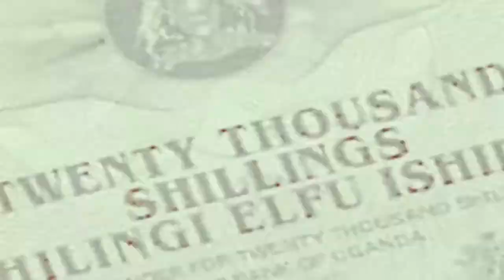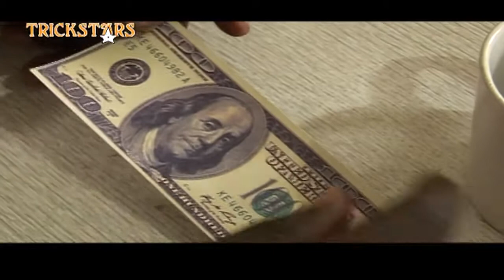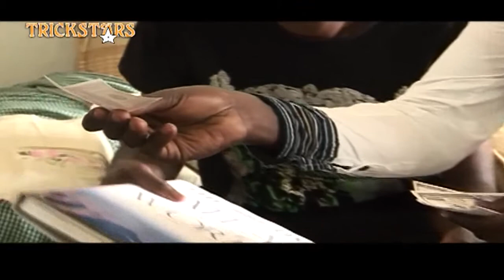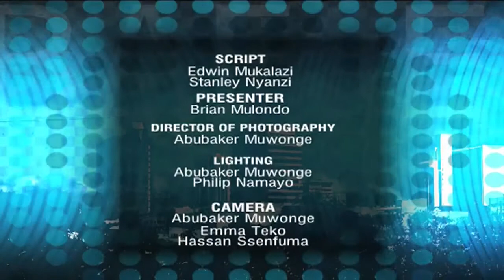TRICKSTARS SSN 4 EPS 9 SEG 2 FAKE DOLLARS The Baker Tool